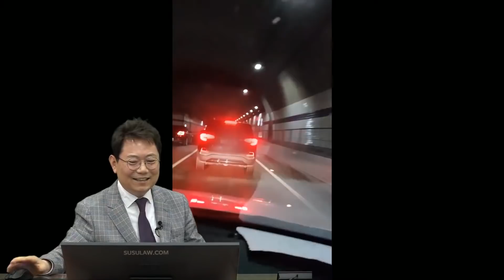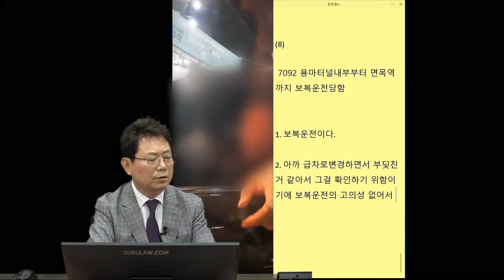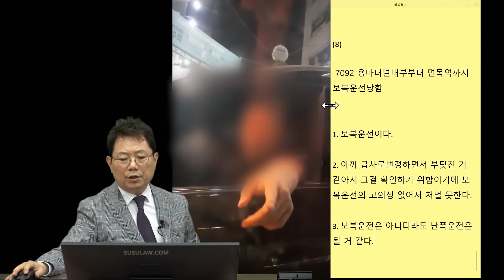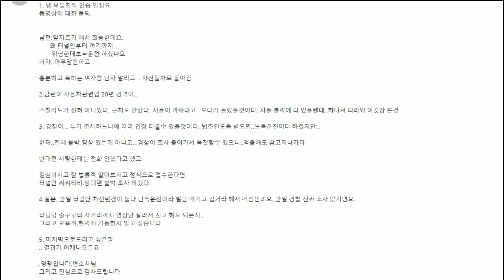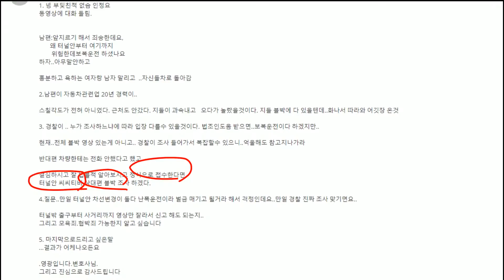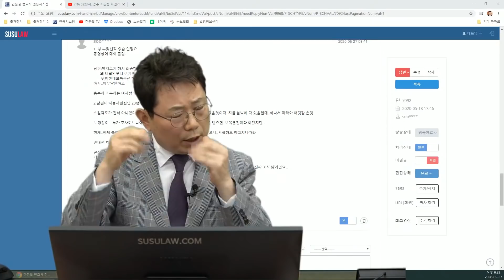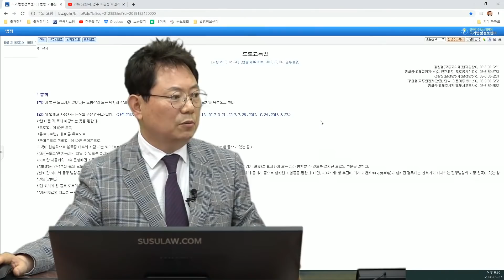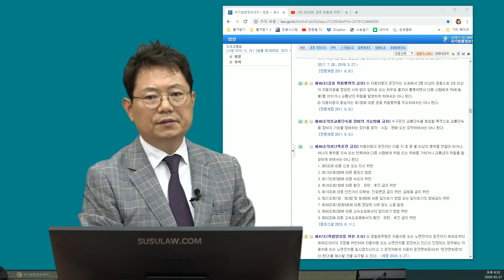5242회. (욕설난무주의) 보복운전 당했습니다. 길 한복판에서 욕하고 끼어들고..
(b7092, 블박차가 끼어드는게 시비가 되서 상대차가 진로방해,

1. 보복운전이다 (18%)
2. 아까 급차로변경하면서 부딪친 것 같아서 그걸 확인하기 위함이기에 보복운전의 고의성이 없어서 처벌 못 한다. (34%)
3. 보복운전은 아니더라도 난폭운전 될 것 같다 (48%)

제46조의3(난폭운전 금지)

경찰은 둘 다 난폭운전이라고 봄, 상대차는 충분히 난폭운전 가능하다고 봄, 블박차는 해당되는지는 나중문제, 서로 화해하는게 좋음,